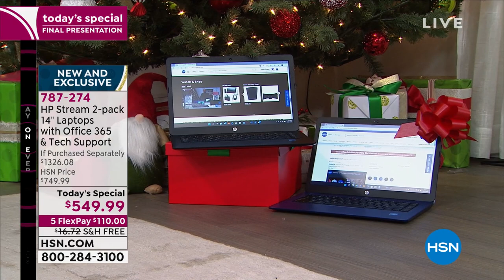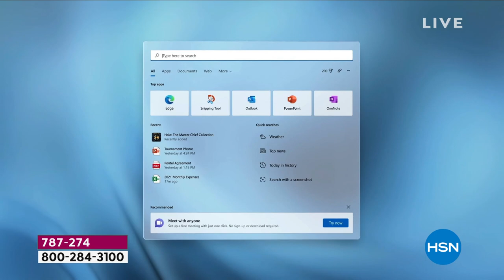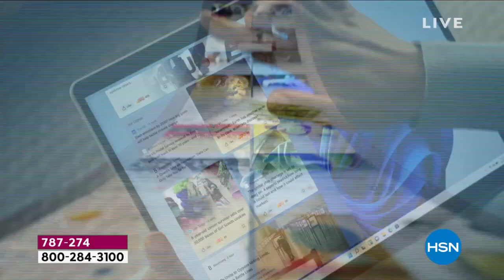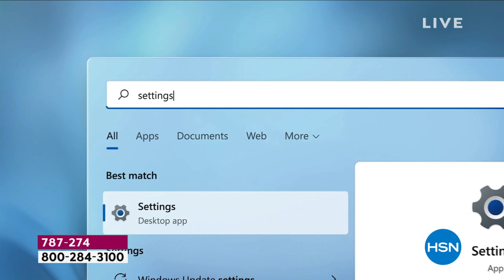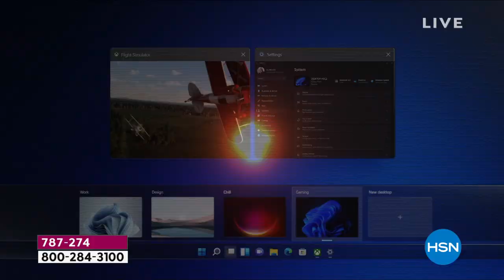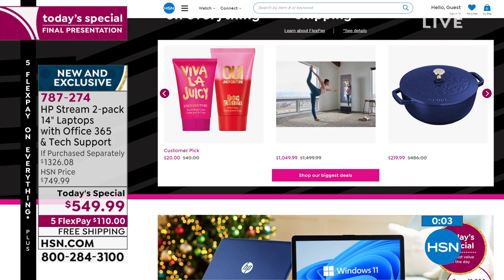HP Stream 2pack 14" Laptops with Microsoft Office 365 ...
HP Stream 2pack 14" Laptops with Microsoft Office 365   Tech Support
When you combine superb HP quality with incredible portability and the allnew Windows 11, you get this stunning 14" laptop.

    2 HP Stream 14" laptops
    2 Power adapters
    Documentation

Bundled Goodies

    (2) 1year subscriptions to Microsoft Office 365
    2 PC Lifestyles Software and Services 8 vouchers